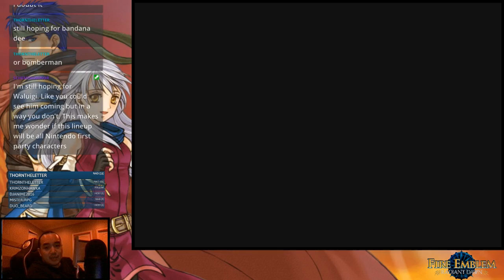[!sounds] [VIEWER REQUEST] Fire Emblem: Radiant Dawn - Day 3(2): The stars are aligned, time to stre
Update: NEW Twitch username!

-[!sounds] [VIEWER REQUEST] Fire Emblem: Radiant Dawn - Day 3(2): The stars are aligned, time to stream and rage, and reset